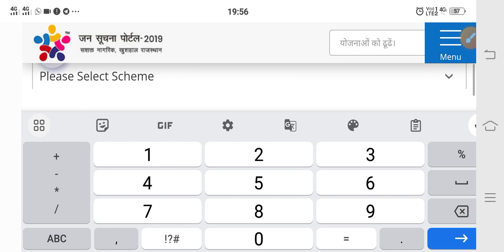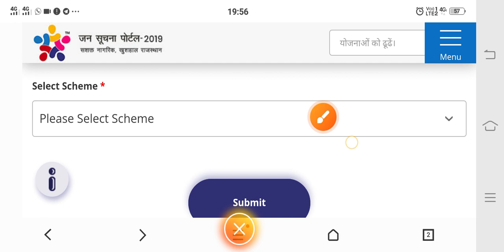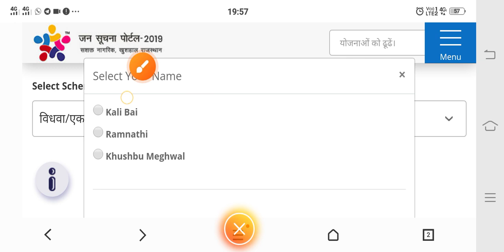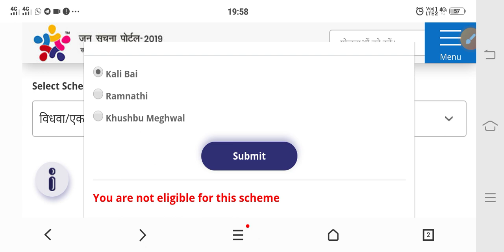Free Smartphone Yojana List Kaise Check Kare 🤔 | free mobile rajasthan government | फ्री मोबाइल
free mobile rajasthan government  | free mobile rajasthan government  Kab milega | फ्री मोबाइल

free mobile rajasthan government li...
free mobile yojana 2023 online regi...
chiranjeevi yojana
mukhyamantri chiranjeevi yojana
rajasthan free mobile

राजस्थान के मुख्यमंत्री श्री अशोक गहलोत ने एक करोड़ 33 लाख महिलाओ को मुख्यमंत्री डिजिटल सेवा योजना में फ्री स्मार्टफोन व तीन साल तक फ्री इंटरनेट देने की घोषणा की गयी है।
राजस्थान सरक़ार की कल्याणकारी योजनाओं की जानकारी प्रदान करने एवं पात्र परिवार को घर बैठे सरकार की सुविधाओं का लाभ पहुंचाने की दृष्टि से मैं, 'मुख्यमंत्री डिजिटल सेवा योजना' प्रारम्भ की गयी है।
मुख्यमंत्री डिजिटल सेवा योजना | Rajasthan Digital Seva Yojana 2022 |महिलाओ को फ्री स्मार्टफोन मिलेगा

मुख्यमंत्री डिजिटल सेवा योजना के तहत लगभग एक करोड़ 33 लाख चिरंजीवी परिवारों की महिला मुखियाओं को तीन वर्ष की internet connectivity के साथ SmartPhone दिये जाने की घोषणा करता हूँ। इस पर 2 हजार 500 करोड़ रुपये वार्षिक का व्यय किया जायेगा।

फ्री मोबाइल कोनसी महिलाओ को मिलेगा
1. कृषक (सीमांत व लघु कृषक)
2. श्रमिक कार्ड अभियार्थी
3. बीपीएल राशन कार्ड परिवार
4. स्टेट बीपीएल परिवार
5. संविदा कर्मचारी
6. खाद्य सुरक्षा योजना में जुड़े हुये परिवार
7. चिरंजीवी योजना में जुड़े हुये परिवार

फ्री मोबाइल लेने के लिए दस्तावेज
1. जन आधार कार्ड
2. आधार कार्ड
3. राशन कार्ड
4. मोबाइल नंबर
Rajasthan Chief Minister Shri Ashok Gehlot has announced to provide free smartphone and free internet for three years to one crore 33 lakh women under Mukhyamantri Digital Seva Yojna.
With a view to provide information about the welfare schemes of the Rajasthan government and to provide benefits of the government facilities to the eligible families sitting at home, 'Mukhyamantri Digital Seva Yojana' has been started.

Under the Chief Minister Digital Services Scheme, I announce to give smart phones with internet connectivity for three years to the women heads of about one crore 33 lakh Chiranjeevi families. An annual expenditure of Rs 2 thousand 500 crore will be made on this.

Which women will get free mobile
1. Farmers (Marginal and Small Farmers)
2. Shramik Card Candidate
3. BPL Ration Card Family
4. State BPL Families
5. Contract Employees
6. Families joined in the Food Security Scheme
7. Families joined in Chiranjeevi Yojana

Documents for getting free mobile
1. Jan Aadhar Card
2. Aadhar Card
3. Ration Card
4. Mobile Number